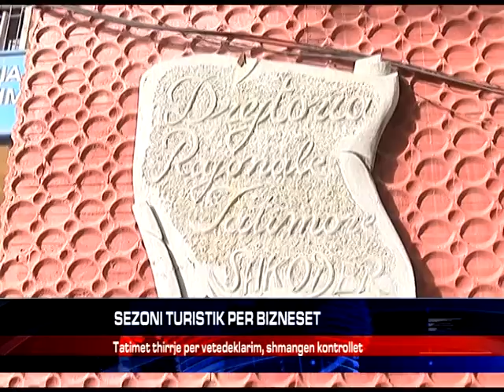SEZONI TURISTIK PER BIZNESET